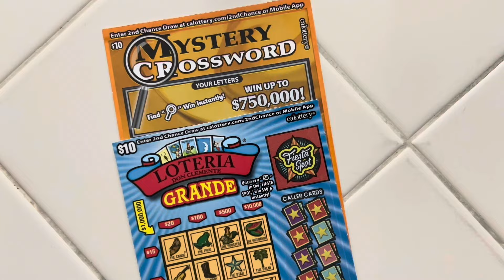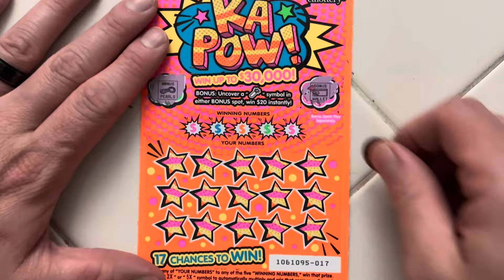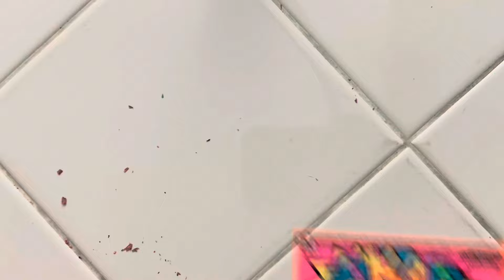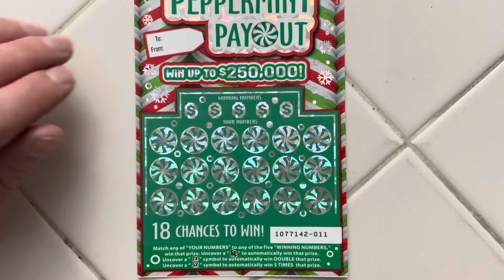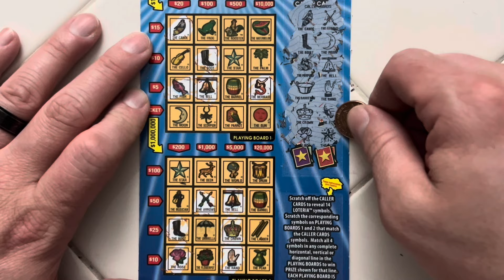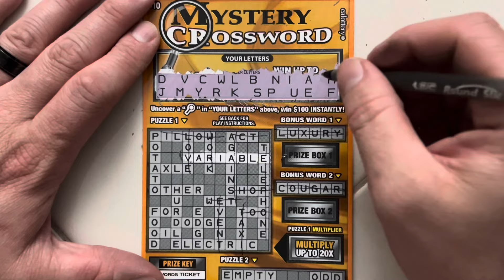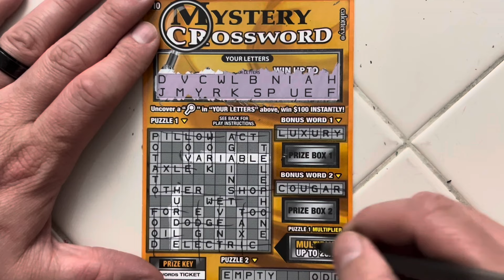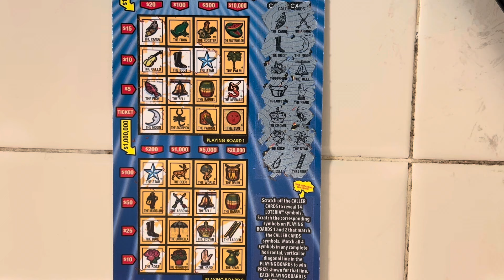Loteria Grande! Peppermint Payout! Ka pow! Mystery Crossword!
Saved by the loteria! At least we got that win because it was about to be a wipeout. Remember play responsibly. Do not gamble money you can’t afford to lose. Thank you for stopping by and have a great day!